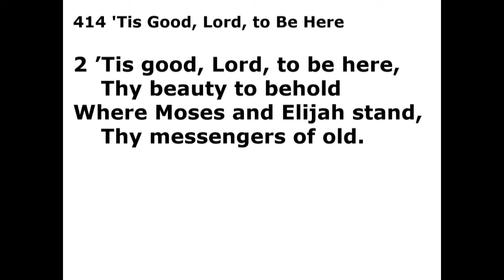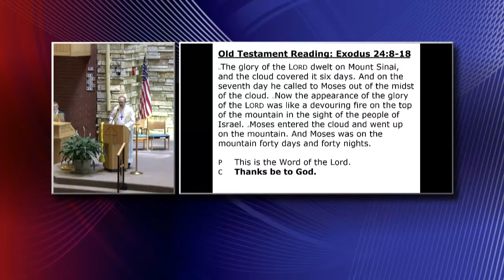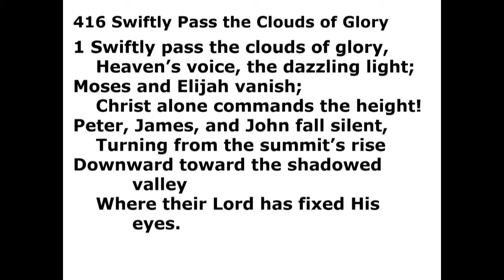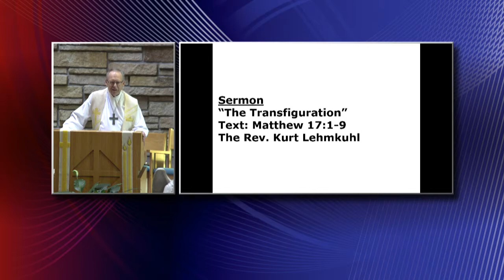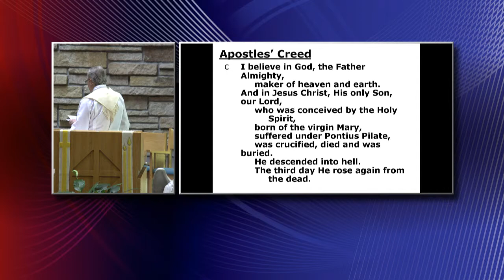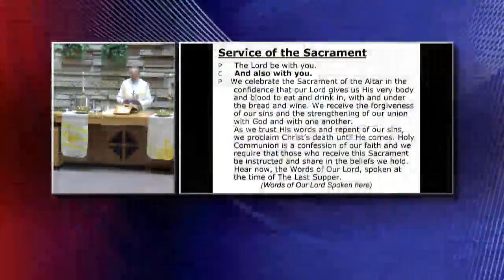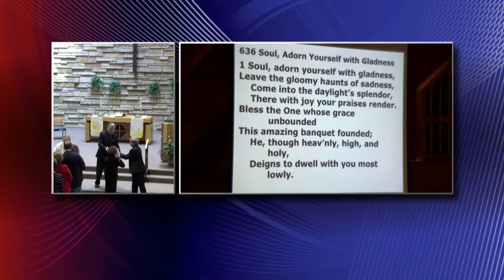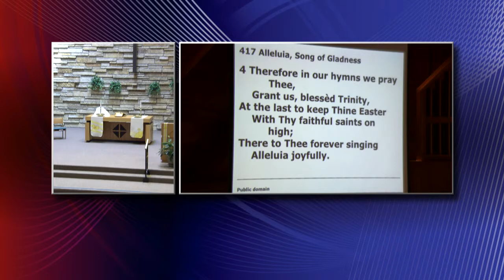February 23, 2020 - 8:00 am - "The Transfiguration"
Pastor Kurt Lehmkuhl - The Transfiguration

Trinity's 8:00 am Service direct from Trinity Lutheran Church in Faribault, MN.
( CCLI# CSPL027423, LSB Hymn License .NET, no. 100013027.)